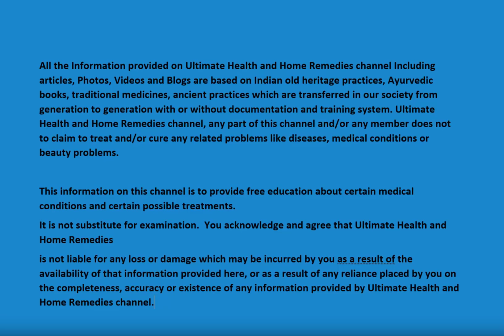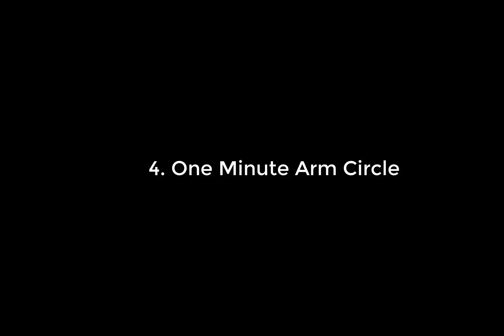Do This Warm Up Before Your Workouts | Quick Warm Up Routine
Do This Warm Up Before Your Workouts | Quick Warm Up Routine. It's the new 2020 Summer Shred! Here's a brand new warm up routine that you can use before ANY of your workouts in any workout program